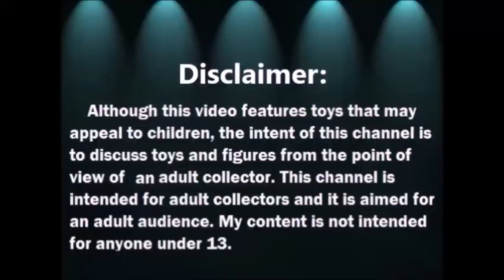Abriendo Bolsitas con Laurita: Zapatos de Barbie - Video 1 - Abril 2021